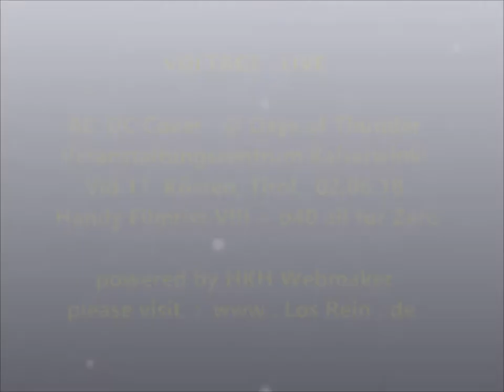VOLTAGE LIVE VIII @ Days of Thunder 2018 ~ Kössen 02.06.18 ® by HKH Webmaker ©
VOLTAGE LIVE  best ACDC-Coverband @ Days of Thunder 2018 ~ Veranstaltungszentrum Kaiserwinkl, 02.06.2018 Kössen, Tirol ~ Harley-Davidson-Treffen
Handy Filmriss VIII 11 Public-SHOW ~ o40 (all for Zero) by HKH Webmaker ©
IX  12 FINALE Rock n Roll Train + Highway to Hell
X 13 Zugabe